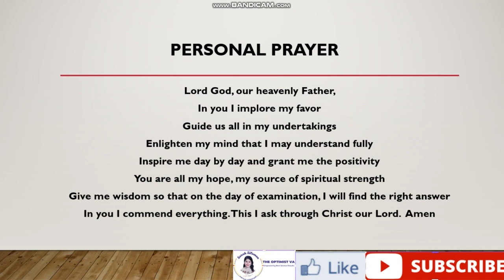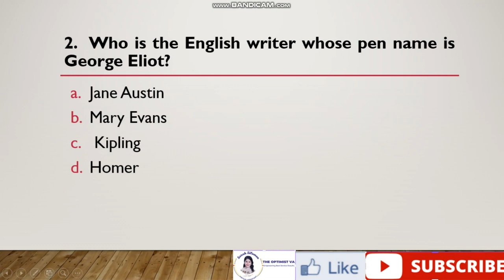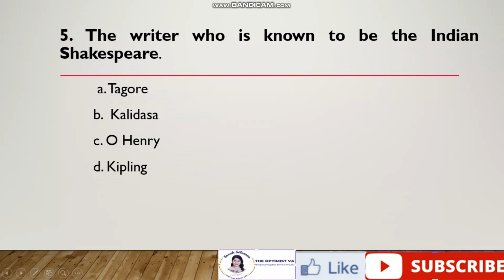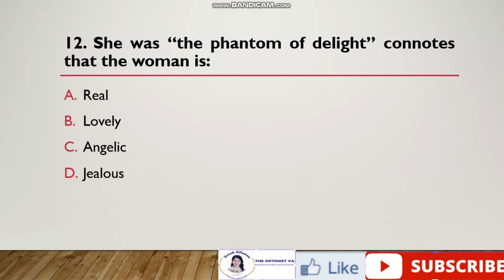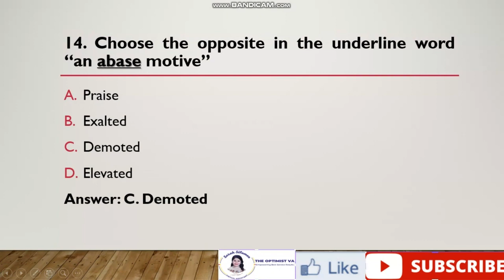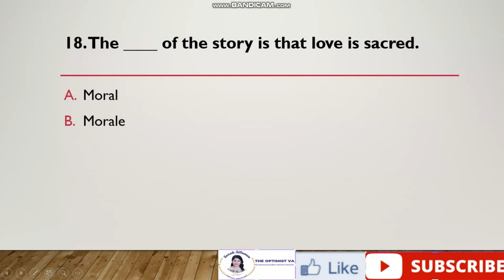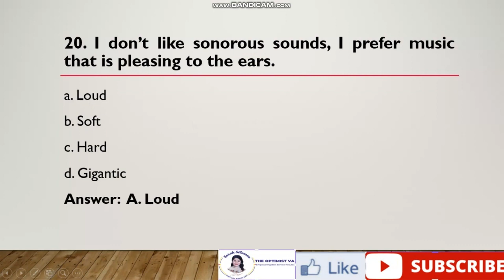ENGLISH LET REVIEWER NEW CURRICULUM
I hope this video will help to those who are going to take the LET Examination this March.